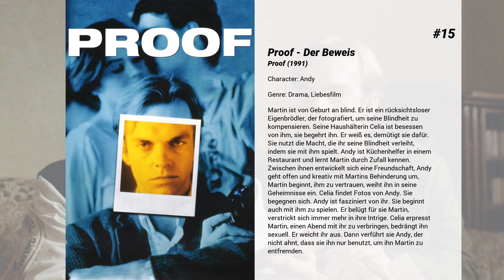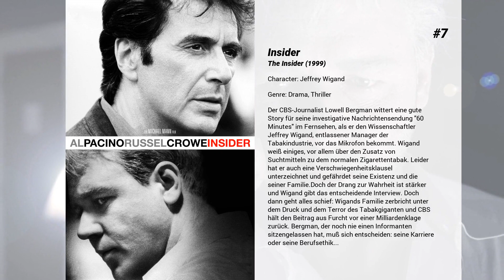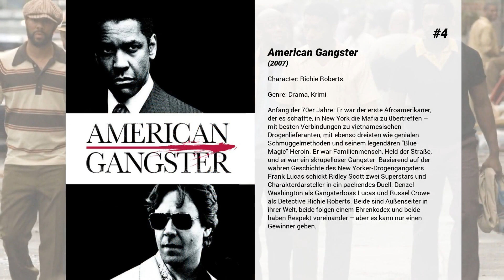Die besten Russell Crowe Filme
Liste über Die besten Russell Crowe Filme

15. Proof - Der Beweis
Martin ist von Geburt an blind. Er ist ein rücksichtsloser Eigenbrödler, der fotografiert, um seine Blindheit zu kompensieren. Seine Haushälterin Celia ist besessen von ihm, sie begehrt ihn. Er weiß es, demütigt sie dafür. Sie nutzt die Macht, die ihr seine Blindheit verleiht, indem sie mit ihm spielt. Andy ist Küchenhelfer in einem Restaurant und lernt Martin durch Zufall kennen. Zwischen ihnen entwickelt sich eine Freundschaft, Andy geht offen und kreativ mit Martins Behinderung um, Martin beginnt, ihm zu vertrauen, weiht ihn in seine Geheimnisse ein. Celia findet Fotos von Andy. Sie begegnen sich. Andy ist fasziniert von ihr. Sie beginnt auch mit ihm zu spielen. Er belügt für sie Martin, verstrickt sich immer mehr in ihre Intrige. Celia erpresst Martin, einen Abend mit ihr zu verbringen, bedrängt ihn sexuell. Er weicht ihr aus. Dann verführt sie Andy, der nicht ahnt, dass sie ihn nur benutzt, um ihn Martin zu entfremden.

14. And the Oscar Goes To...

13. Der verlorene Sohn
Jared wächst als Sohn eines Baptistenpredigers in einer Kleinstadt in den amerikanischen Südstaaten auf. Als er mit 19 Jahren von einem College-Mitstudenten als schwul geoutet wird, bricht für seinen Vater und seine Mutter Nancy sowie die konservative Gemeinde eine Welt zusammen. Um Jared von seiner Homosexualität zu „heilen", soll er an einer von der Kirche unterstützten Reparativtherapie teilnehmen, anderenfalls kann Vater Marshall ihn nicht mehr unter seinem Dach leben lassen. Wenn Jared sich nicht beugt, droht dem Teenager aber nicht nur der Verlust der Familie, sondern auch der Verlust seiner eigenen religiösen Identität. Unter diesem Druck nimmt der junge Mann notgedrungen an dem entwürdigenden, unmenschlichen und absurden Umerziehungsprogramm des erbarmungslosen Therapeuten Victor Sykes teil, das auf zwölf Tage angelegt ist…

12. The Nice Guys
Holland March, ein abgehalfterter Privatdetektiv, und Jackson Healy, der als Mann fürs Grobe angeheuert wird, haben nicht viel gemeinsam. Doch dann werden beide in den Fall der vermissten Amelia verstrickt. Widerwillig zur Zusammenarbeit gezwungen, streifen sie gemeinsam mit Marchs pubertierender Tochter Holly durch Los Angeles, um verworrenen Hinweisen auf den Grund zu gehen. Bis Amelias Spur sie zu einer Multi-Milliarden-Dollar-Verschwörung führt, die bis in die höchsten Kreise reicht und sie zum Ziel skrupelloser Profikiller macht...

11. Master and Commander - Bis ans Ende der Welt
Während der Napoleonischen Kriege bereist der charismatische Kapitän Jack Aubrey mit seiner HMS Surprise auf Forschungsreise die Weltmeere. Immer an seiner Seite: Der friedliebende Schiffsarzt Dr. Steven Maturin. Als das französische Kaperschiff Acheron die Surprise angreift und Schiff wie Mannschaft herbe Verluste zufügt, schwört Aubrey Rache. Es entbrennt eine gnadenlose Jagd, die die geschundene Mannschaft in einer sturmumtosten Fahrt vom Kap Horn über die Galapagos Inseln bis nach Südamerika führt.

10. Todeszug nach Yuma
Der Farmer und Bürgerkriegsinvalide Dan Evans steht kurz vor dem endgültigen Scheitern: Sein Land leidet unter der Dürre, er ist hoch verschuldet und er sinkt beständig in der Achtung seiner Familie. Während er verzweifelt einen letzten Versuch unternimmt, die Tilgung seiner Schulden aufzuschieben, wird er Zeuge der Verhaftung des berüchtigten Banditen Ben Wade, der kurz zuvor mit seiner Bande einen Geldtransport der Eisenbahngesellschaft überfallen hat. Dieser soll nun zur Eisenbahnstation in das einige Tage entfernte Contention gebracht werden, von wo aus der Zug zum Gefängnis in Yuma fährt. Kurzentschlossen meldet sich Evans freiwillig als Begleiter, um mit dem Lohn seine Farm retten zu können. Gefahr droht dabei nicht nur von Wades Bande, die unter der Führung des unbarmherzigen Charlie Prince die Verfolgung der Gruppe aufnimmt. Auch Wade selbst, obgleich äußerlich harmlos und freundlich, bleibt eine tödliche Gefahr ...

9. Die Summe der Gefühle
Nach dem Tod seiner Frau zieht Harry seinen Sohn Jeff allein auf. Das Zusammenleben der beiden klappt außer kleineren Reibereien hervorragend. Harry verehrt die Frauen und seinen Sohn, der liebt seinen Vater und die Männer. Alles könnte so einfach sein, würde Harry sich nicht dauernd in das Liebesleben seines Sohnes einmischen. Vater und Sohn sind auf der Suche nach der Liebe für's restliche Leben. Harry kontaktiert dafür eine Partnervermittlung, während sich Jeff lieber in einschlägigen Kneipen herumtreibt. Mit einer gehörigen Portion...